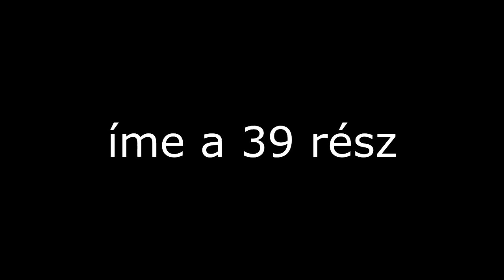jokesphone telefonbetyár 39 rész Bűzárad a Házból 😂😂😂